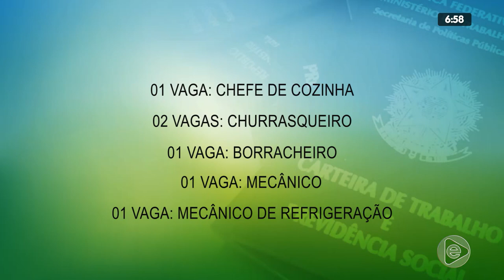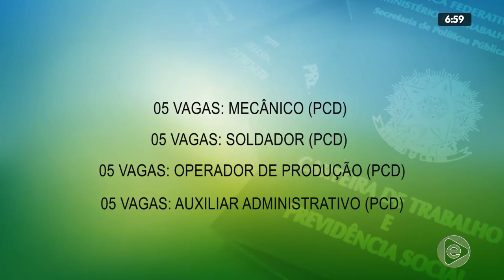6H NOTÍCIAS 20 02 2020 04º BLOCO